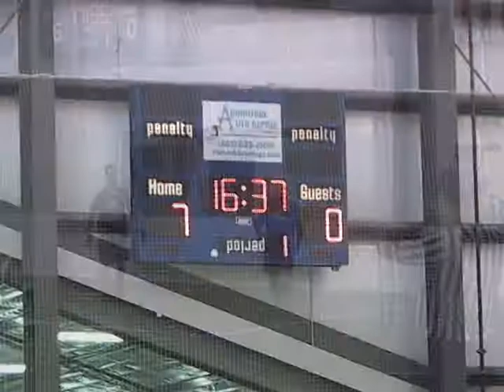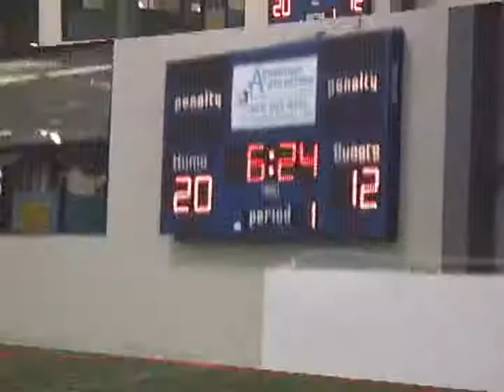Falcon Brewery Falcons vs DogPound (Playoffs)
The Falcon Brewery Falcons face the DogPound in the first round of the playoffs for the 2008-09 Winter Flag Football season.